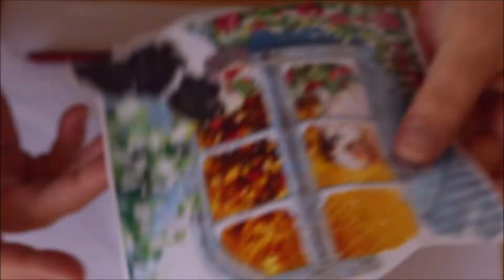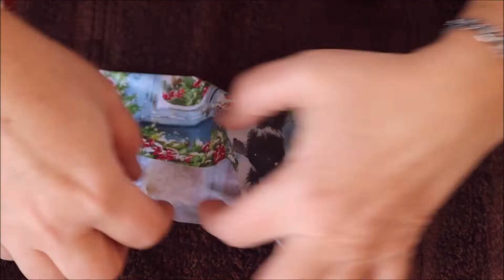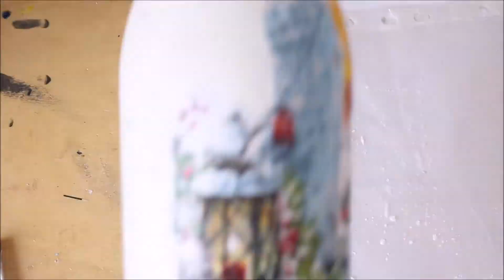DIY: How to make dog Christmas acrylic decoration art on bottle TUTORIAL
Hello and welcome again to our channel ! Today in this video we'll show you how to make dog decoration art on a bottle perfect gift for Christmas. We use acrylic paint.

Приветствую вас снова и снова! Сегодня в этом видео мы покажем вам, как сделать искусство украшения на бутылке идеальным подарком на Рождество. Мы используем акриловую краску. Надеюсь, вам понравится это видео!

Merhaba ve tekrar kanalımıza hoş geldiniz! Bugün bu videoda size bir şişe mükemmel hediye Noel'de köpek dekorasyon sanatını nasıl yapacağınızı göstereceğiz. Akrilik boya kullanıyoruz. Umarım bu videoyu beğenirsin ! Kanalımıza ve Bir El Sanatları'na üye olmayı unutmayın!

Hallo und herzlich willkommen auf unserem Kanal! Heute zeigen wir Ihnen in diesem Video, wie Sie Hundekunst auf einer Flasche perfektes Geschenk zu Weihnachten machen. Wir verwenden Acrylfarbe. Ich hoffe, Sie genießen dieses Video!

您好，歡迎再次訪問我們的頻道！ 今天在這個視頻中，我們將向您展示如何在一瓶完美的禮物聖誕節上製作狗裝飾藝術品。 我們使用丙烯酸塗料。 希望你喜歡這個視頻！

Hola y bienvenidos nuevamente a nuestro canal! Hoy, en este video, te mostraremos cómo hacer una decoración para perros con un regalo perfecto para Navidad. Utilizamos pintura acrílica. Espero que disfrutes este video !

Bonjour et bienvenue à nouveau sur notre chaîne! Aujourd’hui, dans cette vidéo, nous allons vous montrer comment faire de la décoration pour chien sur un cadeau parfait comme cadeau de Noël pour une bouteille. Nous utilisons de la peinture acrylique. J'espère que vous apprécierez cette vidéo !